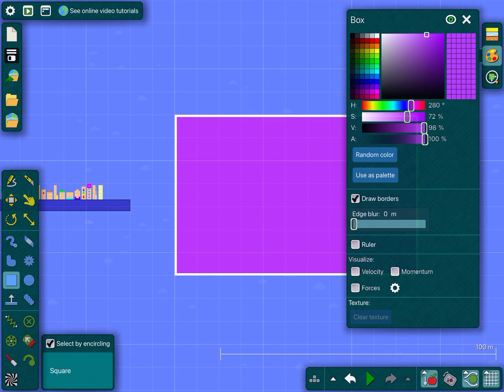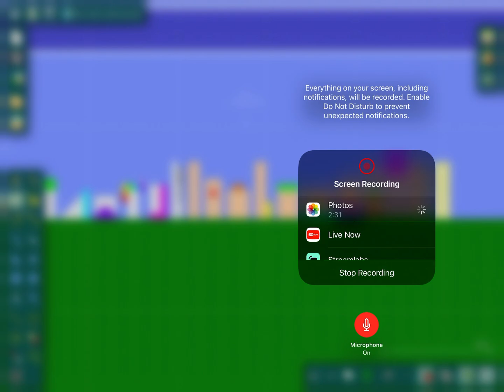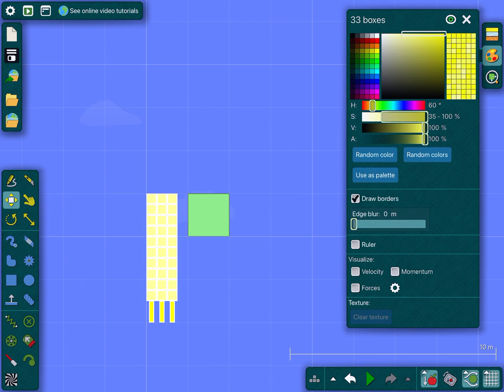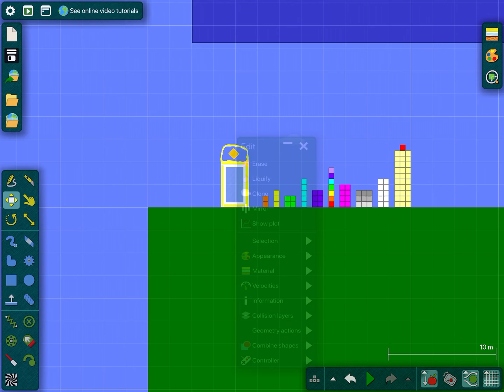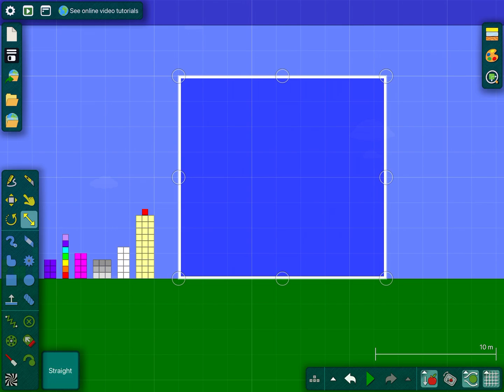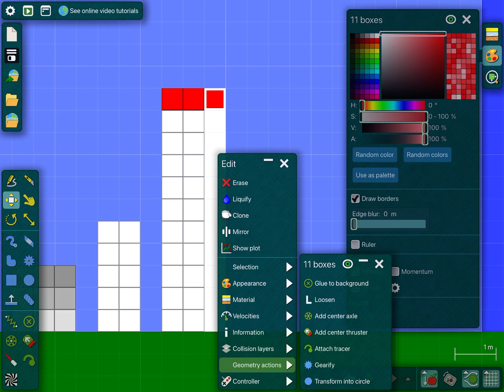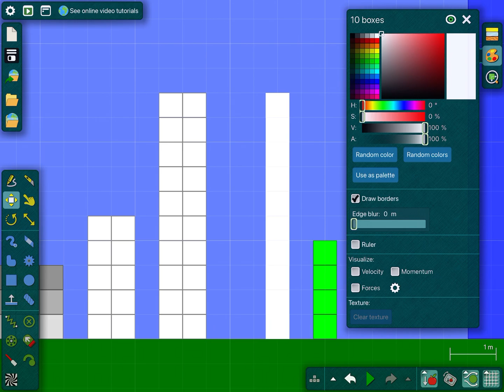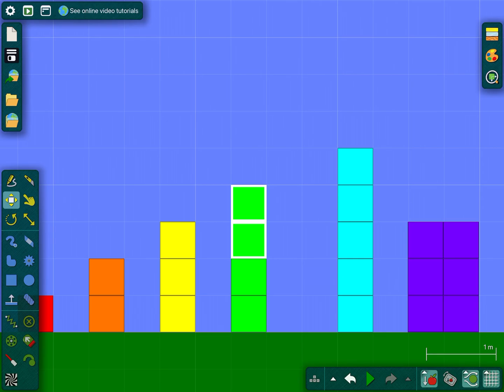Numberblocks S1 EP3: Figuring out the thirties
Thirty plans to figure out numbers 31-39